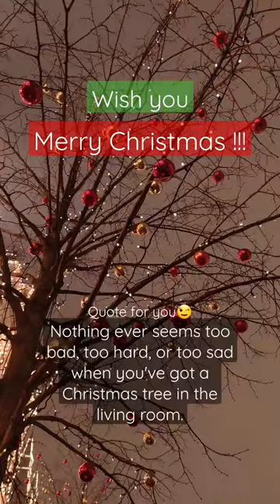It's Christmas and there is one qoute